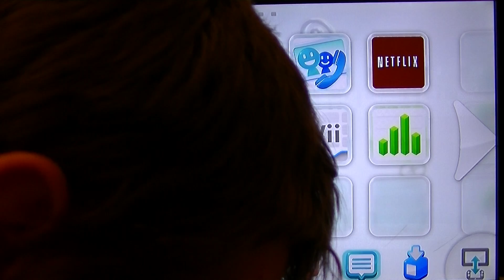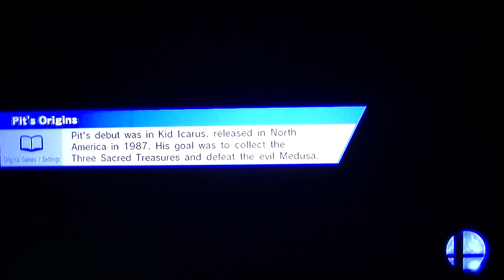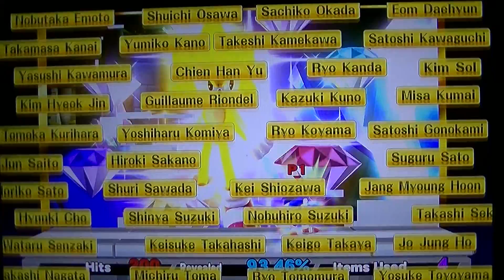Super Smash Bros Wii U; Amazing Sonic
Here is a Wii U upload at last, I also have Super Mario 3D World and Nintendo Land and whatever other games I can get, so enjoy the upload for now. But so far, this is my favorite Wii U game to play, and I hope that you enjoy the video too.